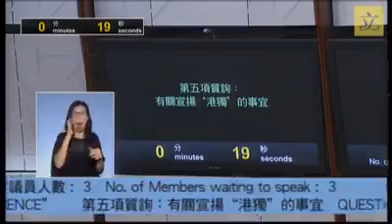我問政府會否檢控戴耀廷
上星期立法會大會的質詢環節，我問政府會否檢控戴耀廷。政府的回答真令人失望，又是個「拖字訣」！既然林鄭特首都已經在個多月前公開譴責戴耀廷的煽動港獨言論，今天政府怎能仍説會按法律程序去處理，少廢話！我問究竟幾時去拘捕他，但他們仍然未有答案，政府總是只講而不做，真是極之失敗呢！

以下是我的問題：

繼發起2014年佔領運動後，任教於香港大學法律學院的戴耀廷副教授，於本年3月24日出席台北舉行名為"台灣青年反共救國團十週年—港澳中台及多民族自由人權論壇"的活動。他在論壇上發言時表示，"中國專制政權終有一天會結束. 反專制成功之後，就要建立民主國家和民主社會. 那時候港人可以決定是否成立獨立國家，抑或與中國其他地區族群組成聯邦或邦聯"。政府於上月30日對上述言論作出回應時指出，任何有關"港獨"的主張，均不符合"一國兩制"、《基本法》以及香港社會的整體和長遠利益，並對戴教授的言論予以強烈譴責。戴教授在回應對他的批評時表示，他的言論是"有堅實的學術思考在背後"，是"學者身體力行去實踐自己學術研究的成果"。然而有輿論批評，戴教授只不過借學術自由之名，宣揚港獨為實。就此，政府可否告知本會：

(一) 執法部門有否研究戴教授發表上述言論有否干犯任何刑事罪行，包括《刑事罪行條例》第9條所訂"煽動意圖"罪行；如沒有研究，原因為何；如有研究，結果為何；會否及何時採取執法行動；如不會執法，原因為何；

(二) 當局會否向戴教授或香港大學索取有關他所指的學術研究的下列資料：研究項目的名稱和範圍；開始及完成研究日期；刊登研究結果的日期；研究開支款額及其經費來源；戴教授用於該等研究的工作時數，以及參與研究的人員數目；研究人員當中全職與兼職人員比例，以及是否包括學生；如有學生參與研究，有關的工作時數；及

(三) 教育局有否向各教育機構(包括各專上院校)發出指引，以防止校園成為散播港獨思想或煽動學生進行港獨活動的溫床？

負責答覆的政府官員：教育局局長